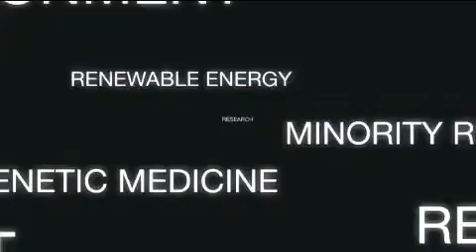Uyghur prominent human rights activist Rebiya Kadeer Visit in Italy